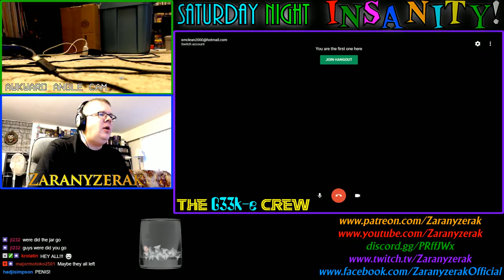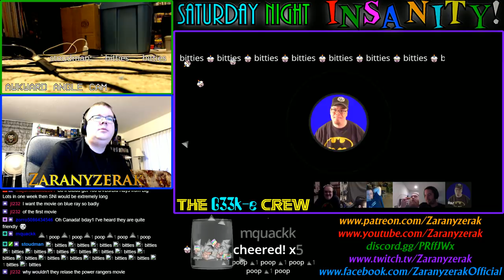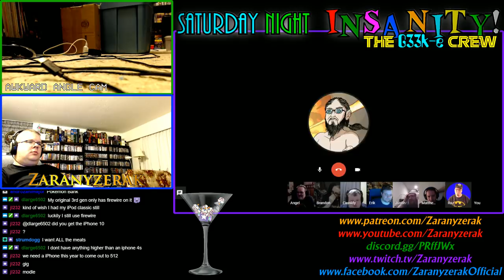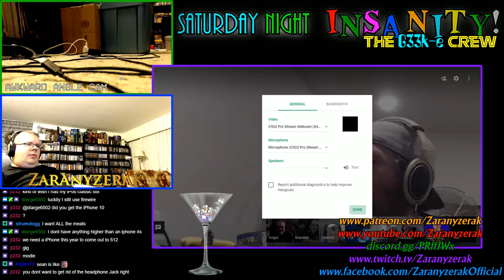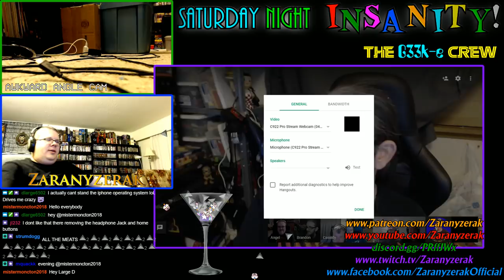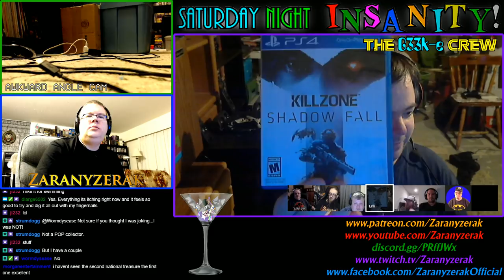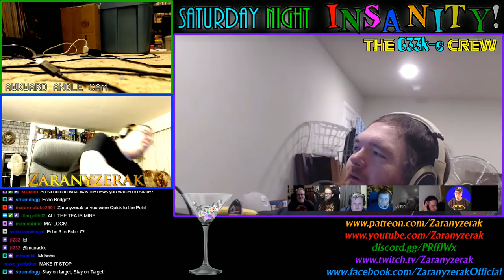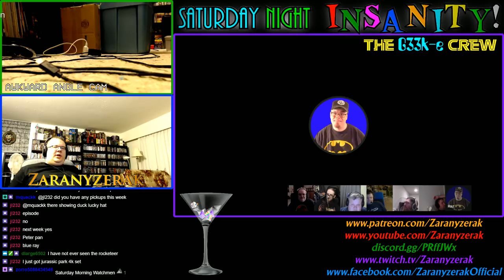Saturday Night InSaNiTy Weekly Geek Chat! June 2, 2018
Join the Official World of Zaranyzerak discord server It's time for Saturday Night InSaNiTy!  Join us for our weekly chat of geekiness, randomness, and the highest lowbrow humour on earth!

Check out the Cram Crypt guys all over Teh Interwebz!

Opening theme music: "Working It" by Jingle Punks